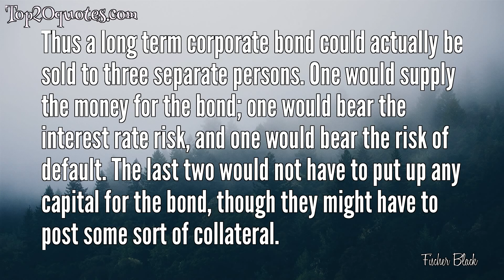🔥 Top 5 Quotes of Fischer Black - Economist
Top 5 Quotes of Fischer Black:
 ✡ In the end, a theory is accepted not because it is confirmed by conventional empirical tests, but because researchers persuade one another that the theory is correct and relevant.
 ✡ Markets look a lot less efficient from the banks of the Hudsonthan the banks of the Charles.
 ✡ One of the things I like about doing science, the thing that is the most fun, is coming up with something that seems ridiculous when you first hear it but finally seems obvious when you're finished.
 ✡ Thus a long term corporate bond could actually be sold to three separate persons. One would supply the money for the bond; one would bear the interest rate risk, and one would bear the risk of default. The last two would not have to put up any capital for the bond, though they might have to post some sort of collateral.
 ✡ In the real world of research, conventional tests of [statistical] significance seem almost worthless.
🖎 Author: Fischer Black
♛ Career: Economist
📅 Life: January 11, 1938 - August 30, 1995